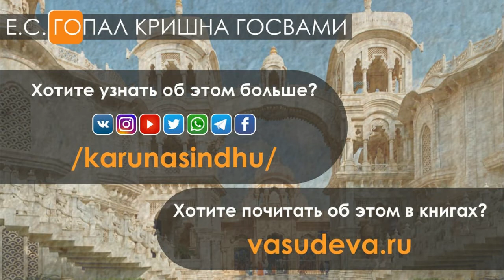Почему люди не хотят верить в существование/вечность души?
Why do people do not want to believe in existence / eternity of the soul?

H.H. Gopal Krishna Goswami, SB 7.7.18, YESSENTUKI, 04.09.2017